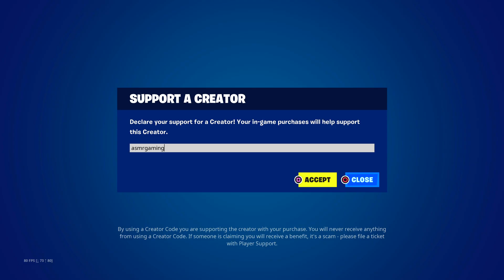ASMR Fortnite NEW Autograph Please Emote! Daily Item Shop 🎮🎧 Relaxing Whispering 😴💤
Fortnite Item Shop showcase right now today on June 18th or 6/18/23 Today on Fortnite there is a new Autograph Please emote!

Nintendo Switch Friend Code: 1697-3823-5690
Xbox Live: ASMRGamingX

*PC Specs*

➡️️ CPU: AMD RYZEN 7 2700X 8-Core 3.7 GHz (4.3 GHz Turbo) Socket AM4
➡️️ GPU: 8GB MSI GeForce RTX 2070 GDDR6 PCI-E DP/HDMI
➡️️ Ram Memory: 32GB (16GBx2) G.Skill Ripjaws DDR4 3200Mhz Memory
➡️️ Motherboard: MSI MPG X570 Gaming Edge WiFi (AMD X570, HDMI, Wifi)
➡️️ Cooling: AMD Wraith Spire Heatsink and Fan
➡️️ Optical Drive: 12X LG Blu-ray Player / 16X DVD+/-RW DVD Burner SATA
➡️️ OS: Microsoft Windows 10 Home 64bit
➡️️ PSU: 750watt EVGA SuperNOVA G3 Modular 80 PLUS GOLD CERTIFIED
➡️️ Networking: Onboard 1Gbit LAN
➡️️ Sound Card: Onboard HD 7.1 Sound